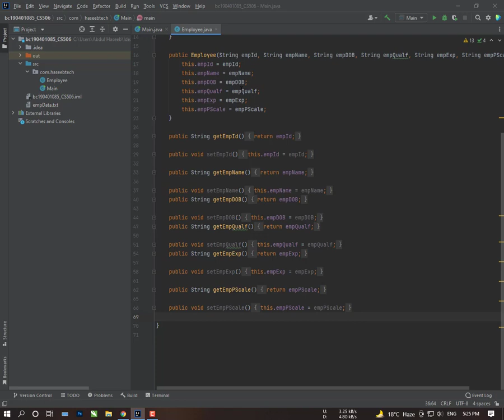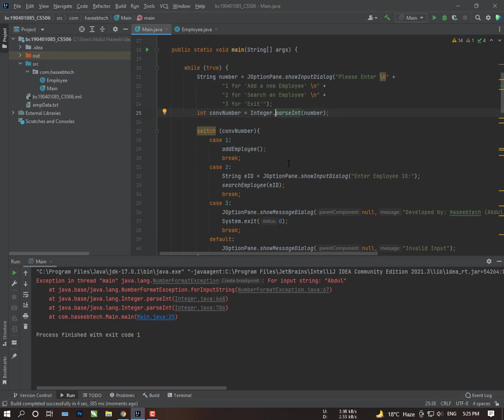CS506 - Assignment No 1 Solution Fall 2021 - M Tech